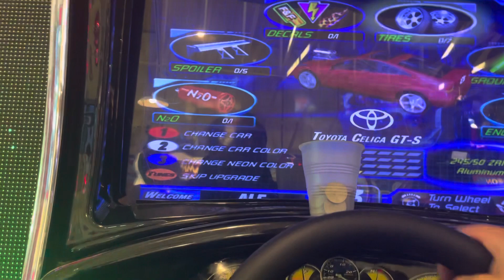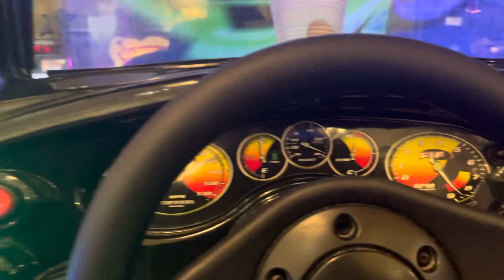Fast And The Furious Arcade 2004 - Grinding the Toyota Celica Race #2